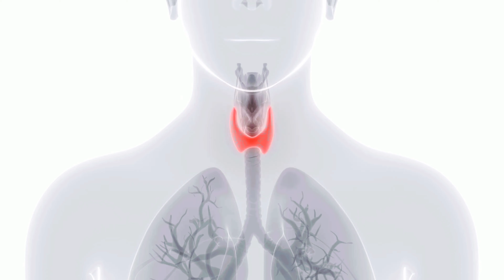Signs & Symptoms of Hormonal Imbalance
In this video I will talk about three common signs or symptoms of hormonal imbalance. Find out how the thyroid, estrogen, and androgen hormones work to cause these symptoms.

➡ Get all of my F R E E B I E S

Please consult a physician for any medical condition. Always do your own research.

►Products:
For Organic Essential oils

➡ Glass Tea Pot
➡ Pink Rose Tea Cup & Spoon Set
➡Wooden teaspoons
➡Wooden Mortar & Pestle
➡Handheld Coffee Grinder
➡Herb Grinder

➡Astragalus root
➡ Orange Peel
➡ Echinacea root
➡ Ginger root
➡Reishi Mushroom

►My Books:
➡ NEW! Herbal Holistic Healing
➡Everyday Herbs: Meditations From the Heart, Recipes From the Soil
E-book Paperback
➡Good Smells: Perfume & Diffuser Blending for Beginners
➡Recipes From the Earth: For the Face, Body and Hair
➡ The Holistic Herb Journal

My name is KhadiYah Preciado. I'm a wife and stay at home mother, trying to build a lifestyle of self sufficiency on our quarter acre lot. We grow hundreds of pounds of produce, put up cases of canned goods,  raise chickens and home-school our children. We are located in Zone 7B near Memphis, TN. Every week I upload a video on gardening, cooking or canning and prepping.